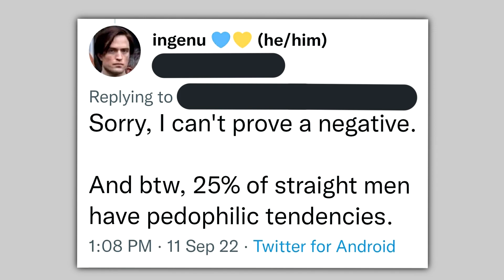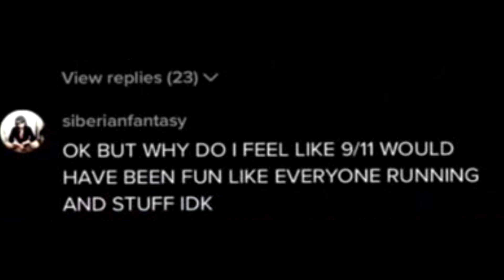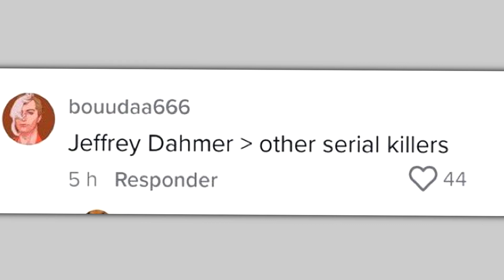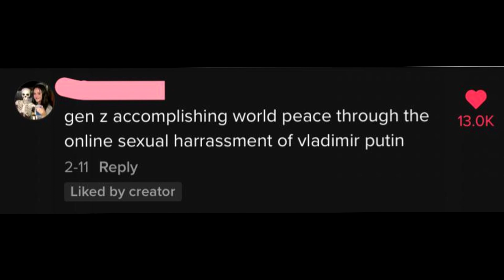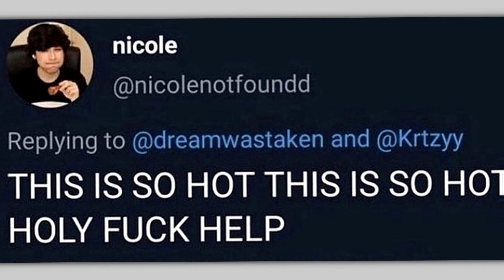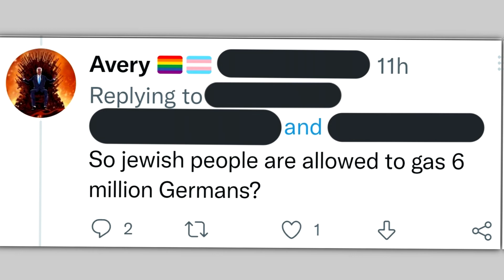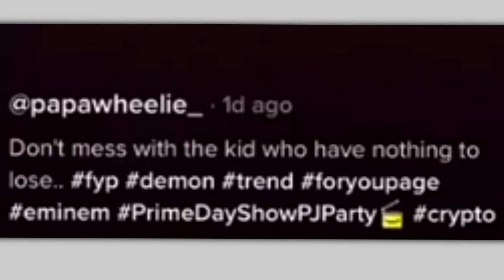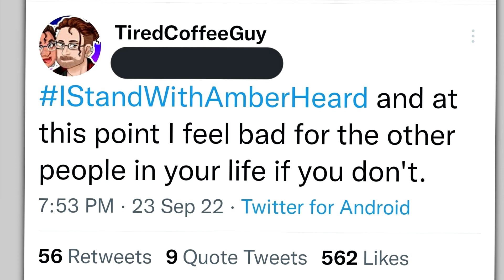You'll Lose Faith In GENZ After Watching This...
In this video we talk about GenZ and the posts that they have made on popular platforms such as twitter, tiktok and pinterest as well as many more